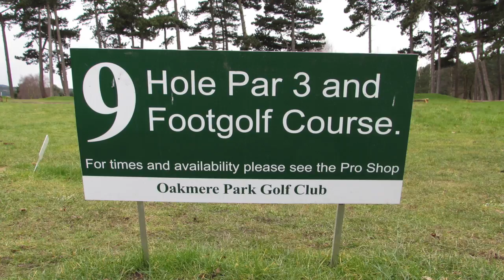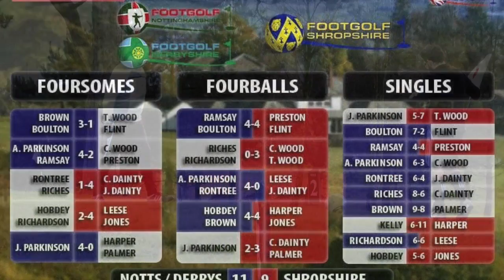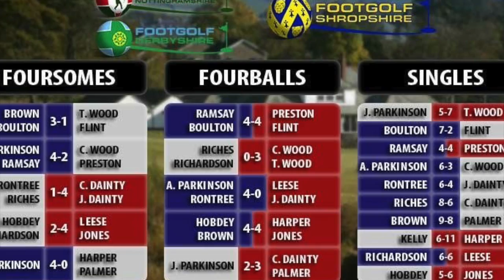Derbys & Notts V Shropshire 2016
This video is about Derbys & Notts V Shropshire 2016